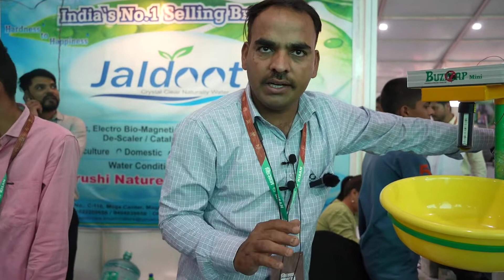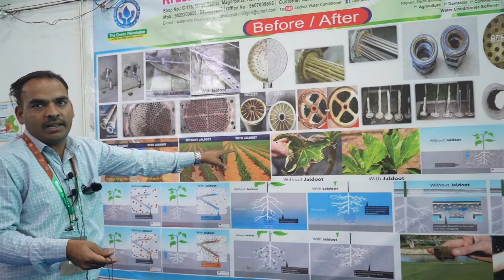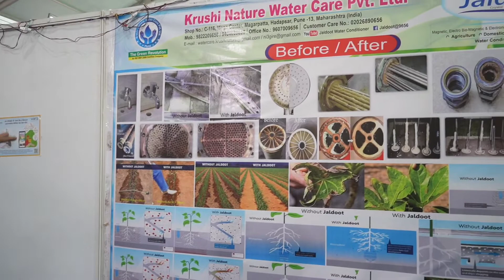हे यंत्र बसावा शेतीला क्षारयुक्त पाणी वापरा उत्पन्न वाढवा